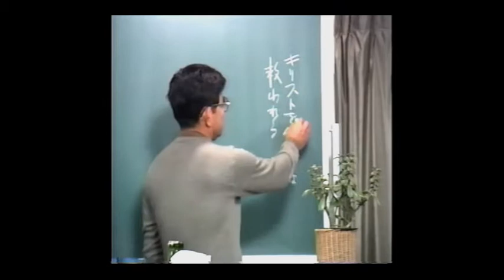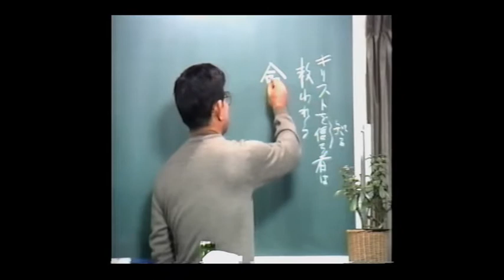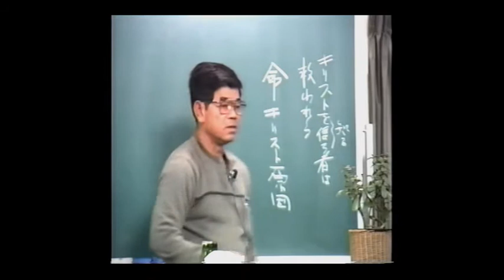知花敏彦講演集 A192 キリストを信じる者は救われる